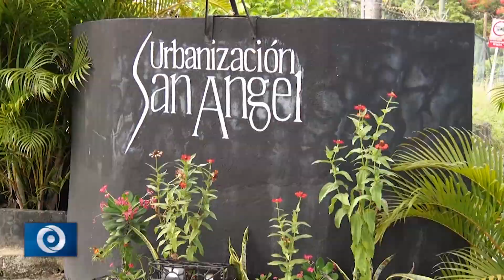Reclamos a constructora que habría dejado sin servicio de agua a proyecto residencial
PIDEN A CONSTRUCTORA QUE LES RESUELVA EL AGUA